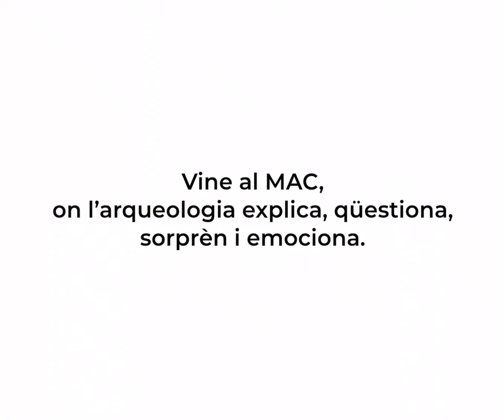Apol·lo o Afrodita. La identitat perduda - Museus LGTBI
A principis del s. XX, es va trobar a Empúries un cap romà de marbre de faccions molt fines. Inicialment, es va concloure que havia de ser una representació d’Afrodita, però ara es creu que és Apol·lo.

A vegades, les mirades culturals ens porten a atribucions equivocades. I no només quan ens referim al passat. Actualment, també etiquetem a les persones amb una identitat que no té per què ser amb la qual s’identifiquen.

Et proposem reflexionar sobre els cànons i les etiquetes de gènere. Visita la peça original al Museu d’Arqueologia de Catalunya i dialoga amb altres elements de la col·lecció a les xarxes.